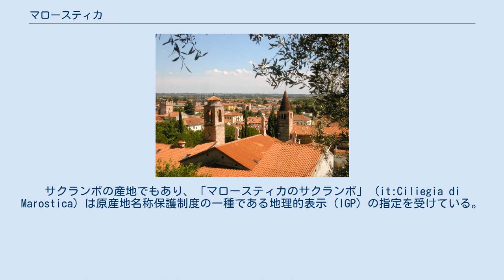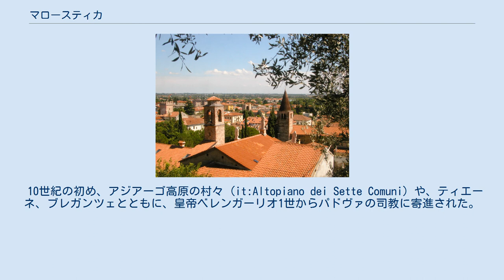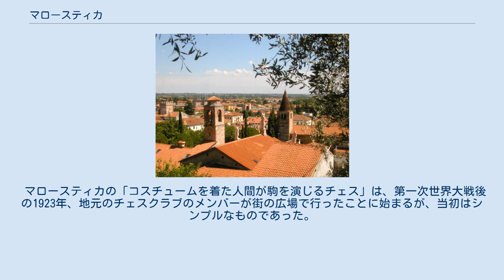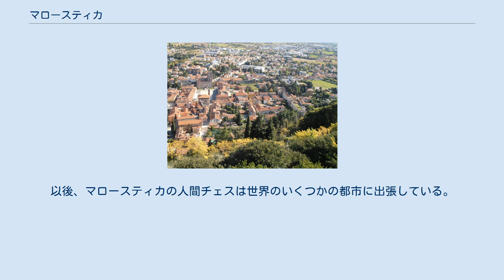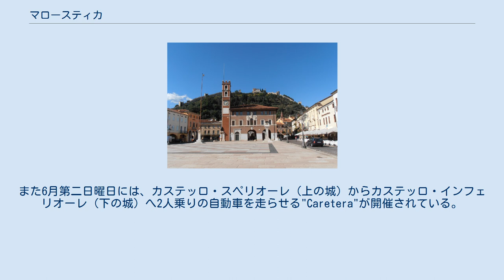マロースティカ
マロースティカ（イタリア語: Marostica）は、イタリア共和国ヴェネト州ヴィチェンツァ県にある、人口約1万4000人の基礎自治体（コムーネ）。
 2年に一度、人間チェスが行われることで知られており、「チェスの街」（la città degli scacchi）とも呼ばれる。
サクランボの産地でもあり、「マロースティカのサクランボ」 (it:Ciliegia di Marostica) は原産地名称保護制度の一種である地理的表示（IGP）の指定を受けている。
 日本語文献では「マロスティカ」と記されることもある。
イタリア政府観光局でも「マロスティカ」を採用している 標準イタリア語以外では以下の名称を持つ。
 ヴィチェンツァ県概略図 ヴィチェンツァ県北東部、アジアーゴ高原（セッテ・コムーニ）の麓にあるコムーネ。
県都ヴィチェンツァの北東約24km、州都ヴェネツィアの北西約61kmに位置する。
 10世紀の初め、アジアーゴ高原の村々 (it:Altopiano dei Sette Comuni) や、ティエーネ、ブレガンツェとともに、皇帝ベレンガーリオ1世からパドヴァの司教に寄進された。
 11世紀から13世紀にかけて、この地域はヴェネトの有力な家門、エッツェリーニ家 (it:Ezzelini) の影響下に置かれた。
1260年にエッツェリーニ家が敗北すると、マロースティカはヴェネツィア共和国に編入された。
 マロースティカには、以下の分離集落（フラツィオーネ）がある。
 カステッロ広場（チェス広場）から北。
奥の山上の城がカステッロ・スペリオーレ。
 カステッロ広場の南側に面したカステッロ・インフェリオーレ 偶数年の9月第二週の週末（第二金曜日から3日間）、歴史的な装束に身を包んだ人間がチェスの駒を演じる人間チェスのゲームが行われることで知られている。
550人以上の参加者が歴史的な衣装を着用し、花火なども打ち上げられて盛大に行われるイベントである。
なお、チェスの駒を動かす際の指示は、いにしえの「最も高貴な共和国ヴェネツィア」の言語（ヴェネト語）で行われる。
会場となるカステッロ・インフェリオーレ（castello inferiore）前のカステッロ広場（piazza Castello）にはチェスボードの市松模様がタイルで作られており、チェス広場 (piazza degli scacchi)とも呼ばれる。
 人間チェスは「1454年に行われた対戦に由来する」と由緒づけられて説明される。
しかし、後述の通りこれは史実ではなく、20世紀に始まった行事である。
 マロースティカの「コスチュームを着た人間が駒を演じるチェス」は、第一次世界大戦後の1923年、地元のチェスクラブのメンバーが街の広場で行ったことに始まるが、当初はシンプルなものであった。
 第二次世界大戦後、喜劇作家 Mirko Vucetich は、マロースティカの城主の娘リオノーラに求婚する2人の若い貴族の物語を書いた。
 1954年、この物語の筋書きに沿い、イベントとしての「人間チェス」が初めて行われた。
このイベントは成功を収め、世界のメディアにも広く報じられた。
1958年にはブリュッセル万国博覧会でイタリアの歴史と文化を表現するパフォーマンスとして演じられている。
以後、マロースティカの人間チェスは世界のいくつかの都市に出張している。
 この町ではほぼ毎日曜日に何かしらの行事が行われる。
毎月第一日曜日には街のカステッロ広場とマッツィーニ通り（via Mazzini）でアンティーク・マーケットが立つ。
 5月の終わりにはサクランボ祭りが開催される。
また、"Umoristi a Marostica"という美術展が1969年から毎年春に開かれている。
また6月第二日曜日には、カステッロ・スペリオーレ（上の城）からカステッロ・インフェリオーレ（下の城）へ2人乗りの自動車を走らせる"Caretera"が開催されている。
 10月には、街の守護聖人である聖シモンを記念する伝統的な祭事が行われる。
 プロスペロ・アルピーニの家